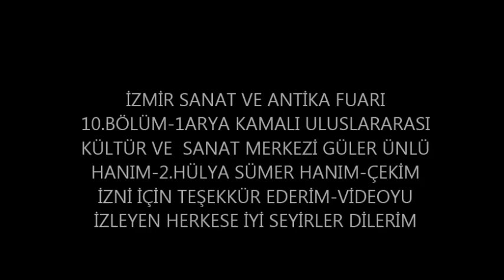İzmir Sanat ve Antika Fuarı 10 Bölüm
İzmir ilinde ilk kez düzenlenen İzmir Sanat ve Antika Fuarı 10.Bölüm tüm  röportaj veren sanatçılara teşekkür ediyorum.Kanalımız ilk kez izlemekteyse
niz tanıtım ve kültür tanıtma zamanla kazanç açtırıp ileri aşama taşımak destek verirseniz memnun oluruz